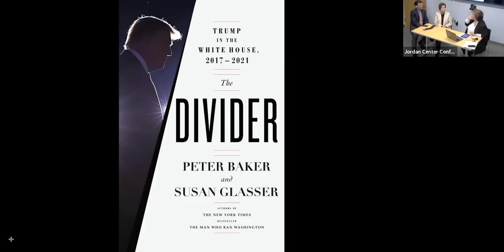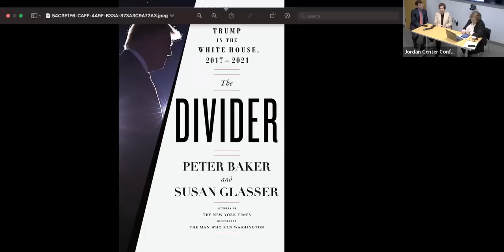Susan Glasser and Peter Baker in Conversation with Yevgenia Albats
This is a series of interviews I am running at the Jordan Center for Advance Study of Russia at New York University.
Susan Glasser is a columnist with The New Yorker , Peter Baker of the New York Times  is a Senior White House correspondent.
They co-authored a recent bestseller, The Divider: Trump in the White House, 2017—2021.
We spoke about  Russia's war in Ukraine, Putin, Trump , and uncertainty of the future.